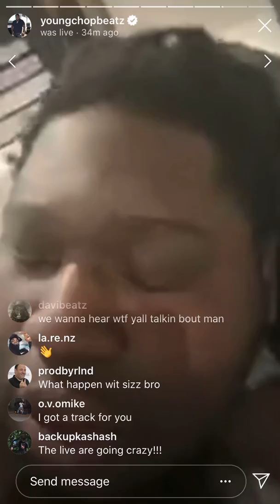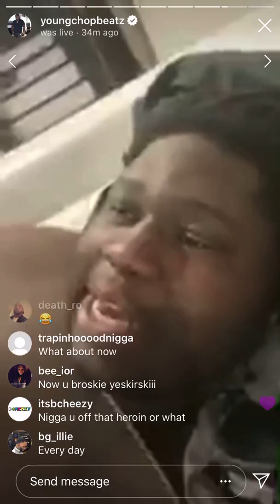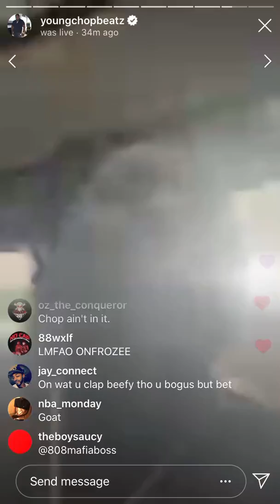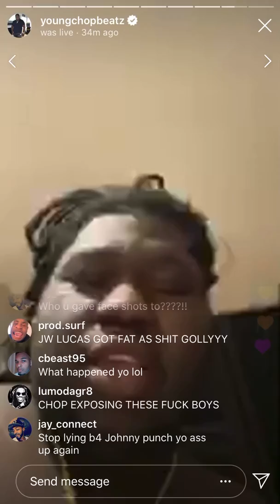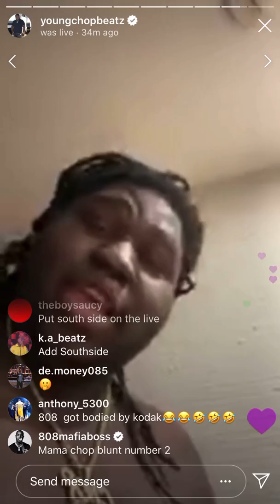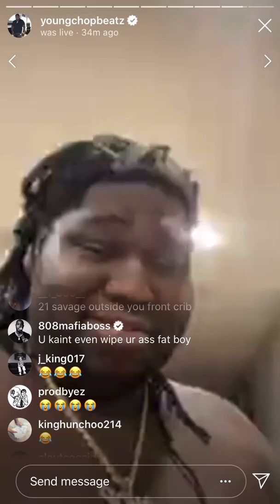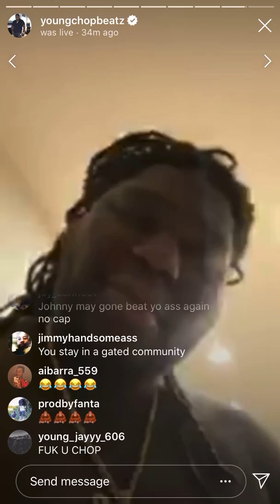Young chop dissing metro Boomin and 808 mafia in the chat 💭 Mann....